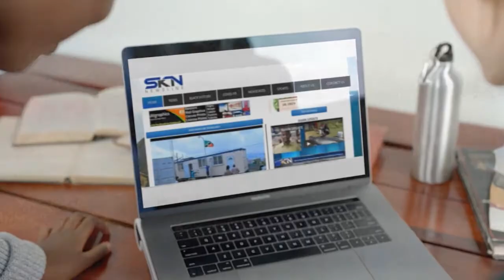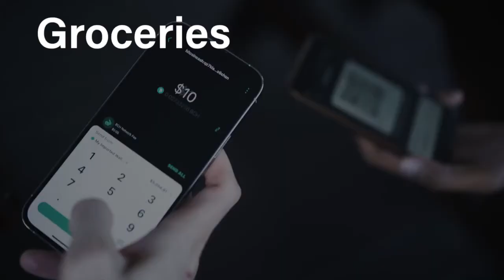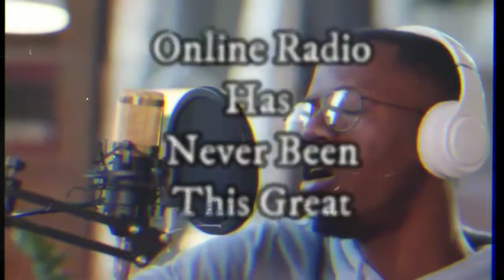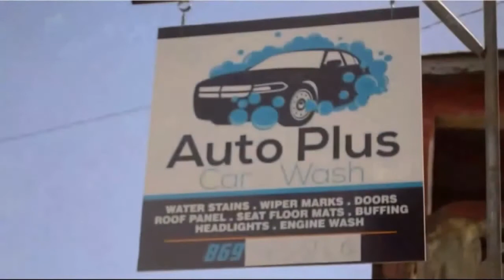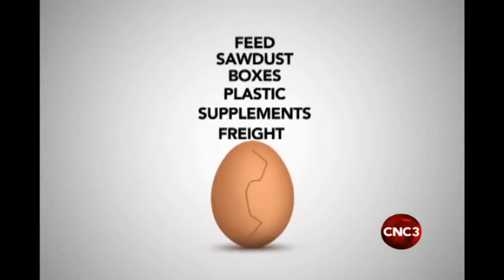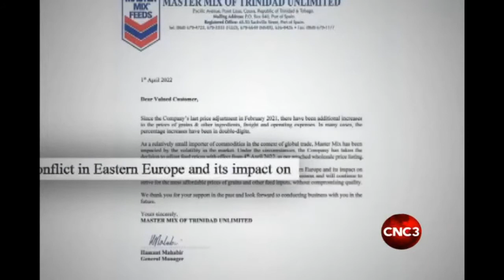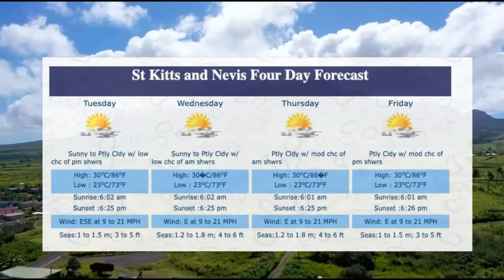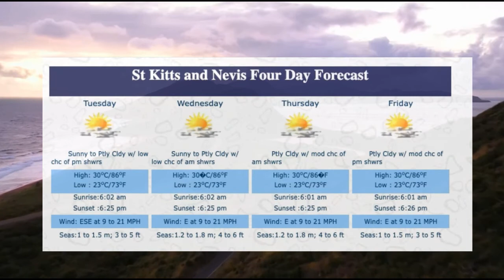SKN NEWSLINE NEWSCAST APRIL 5, 2022